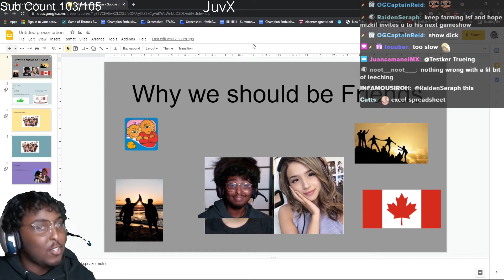Streamer Explains How He Will Network to the Top of Twitch - JuvX